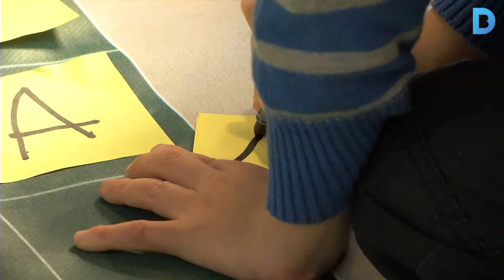La Festa de la Infància, un reconeixement als drets dels nens i nenes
La jornada té com a objectiu apropar el coneixement dels drets dels infants a petits i a grans. Més informació